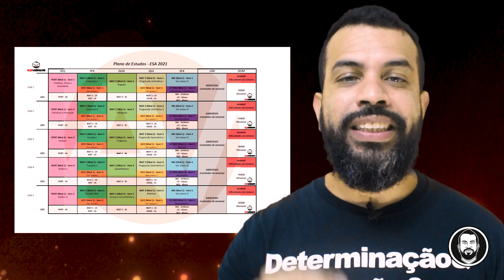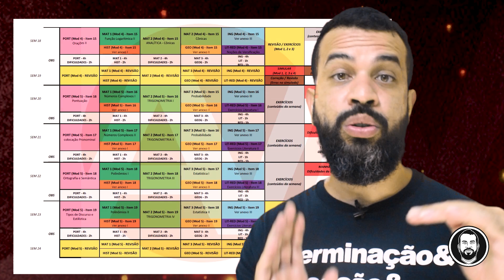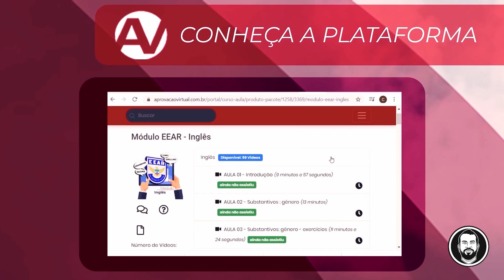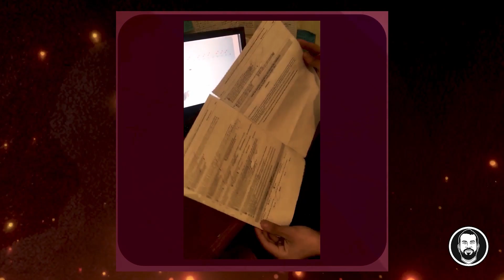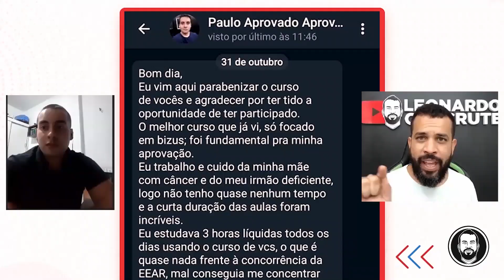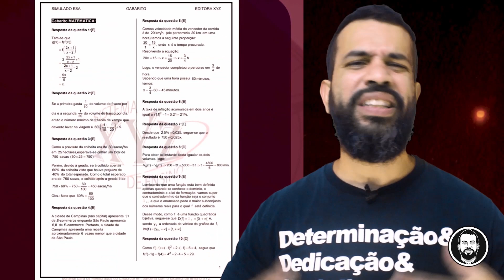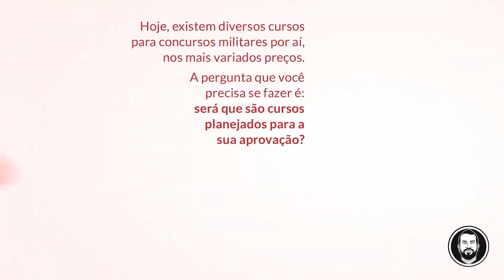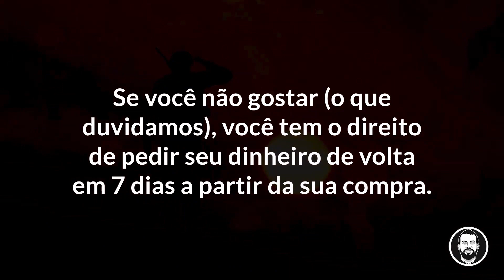PLANEJAMENTO COMPLETO de Estudos - O QUE VOCÊ PRECISA VER PRA ESA 2021!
Vocês pedem, Chucrute faz. Toda hora alguém me manda no direct do insta e nos grupos do telegram "tem um cronograma de estudo"? "tem um planejamento de estudo"?

Agora tem!